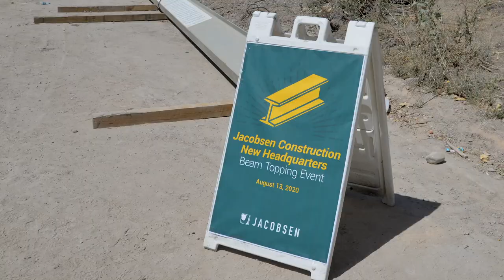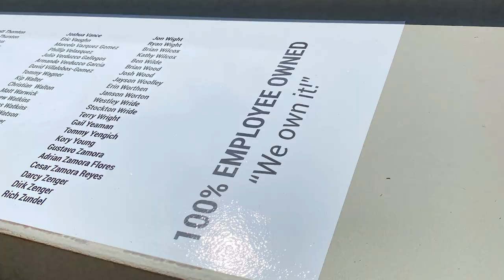Jacobsen Construction New Headquarters Beam Topping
As a 100% employee-owned company, we treasure the main ingredient in our "secret sauce." It's our talented, caring, hard-working people! This film is dedicated to each Jacobsen employee whose name is now permanently a part of our future headquarters. Coming December 2020!